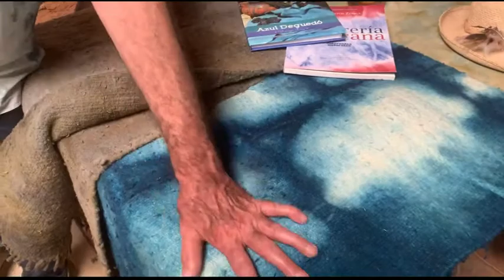Caminos alquímicos: Raúl Ponton (maestro tintorero)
Aquí pueden ver la entrevista a mi amigo tintorero Raúl Ponton @tintoreriamexicana . Platicamos sobre su camino en el mundo de los tintes naturales durante los últimos 35 años, sobre historia, sobre su relación con la naturaleza, sus trabajos y su taller. ¡No se pierdan esta maravillosa entrevista!

Raúl Ponton es mexicano, y pueden ver su trabajo en Facebook @tintoreriamexicana

Si quieren ver estas entrevistas en vivo. Las podrán ver cada jueves a las 11am (hora México), en mi Instagram live @zikuri